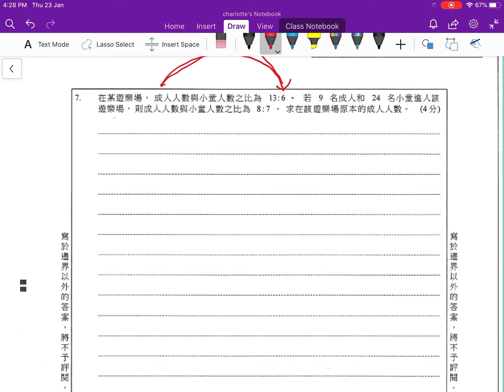2019 math P1 (7)